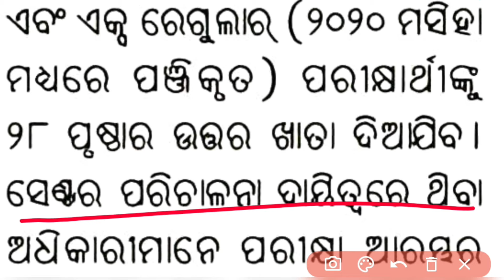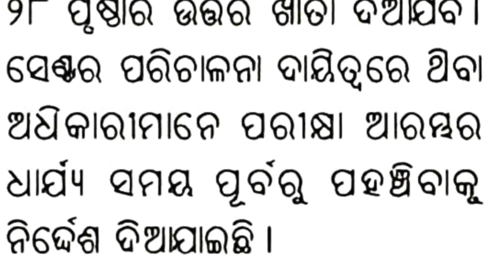+୨ ପରୀକ୍ଷା ପାଇଁ ନୂଆ ସୂଚନା | +2 Board Exam 2024 | CHSE Exam News Today 2024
chse exam news today 2024
ajit sanu education
+2 exam news today odia
plus two exam 2024
plus 2 board exam 2024 news
plus two board exam 2024
plus 2 2nd year board exam 2024
odisha +2 exam news